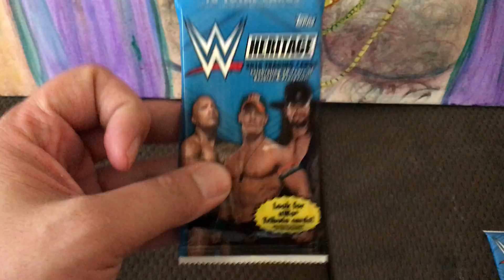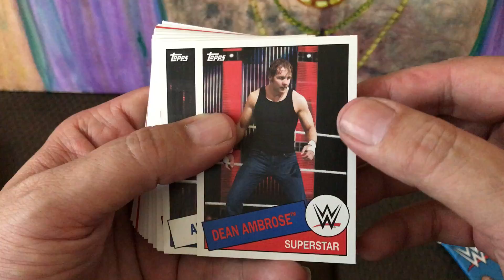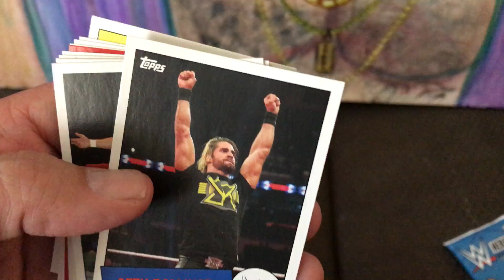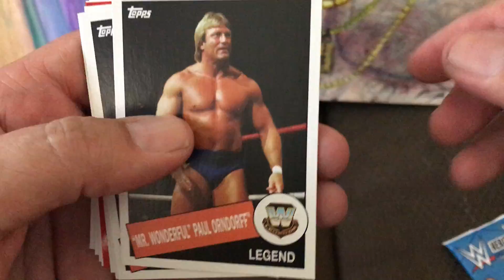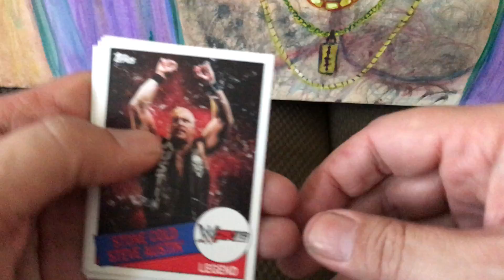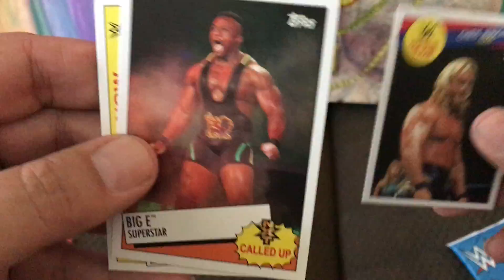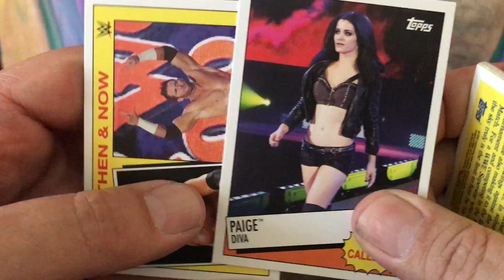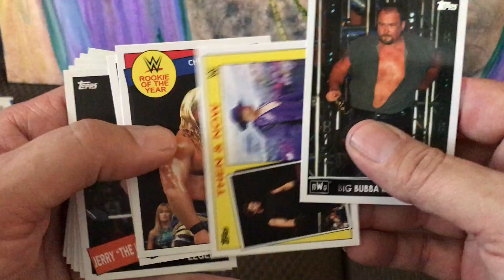2015 WWE Topps Heritage!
2 special guest!!